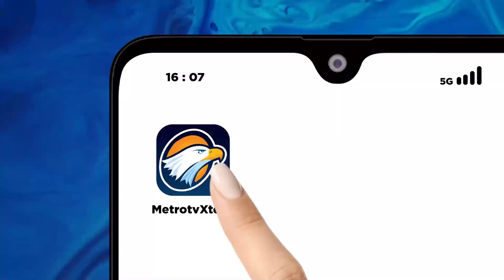Deklarasi Kampanye Pemilu Damai 2024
MetroTV,

Senin sore (27/11/23) komisi pemilihan umum resmi mendeklarasikan kampanye pemilu damai 2024. Deklarasi ini dihadiri oleh tiga pasangan calon.